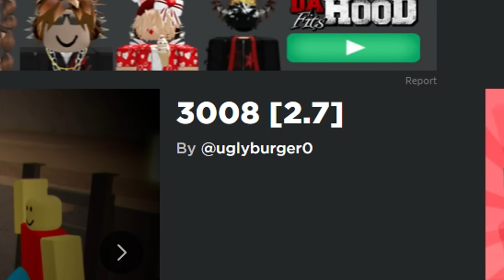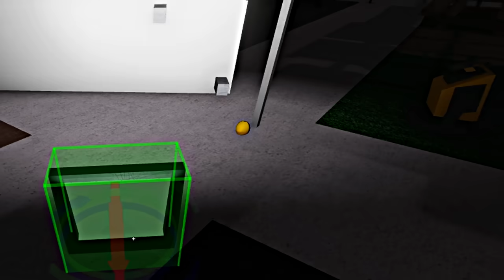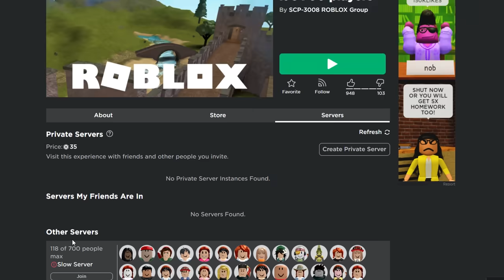อยู่ให้รอดในอิเกีย 700คน ! | roblox SCP-3008 ep.24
กำลังใจในการทำคลิปของผมคือ [คุณผู้ชม] นะครับ ^^
เพจ facebook (มีคลิปที่ไม่มีใน youtube ให้รับชม)